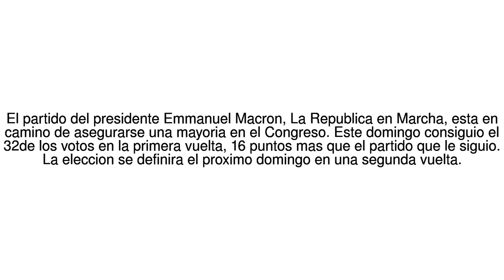Noticias del Mundo Francia: el partido del presidente Macron se impone en la ... 13/06/17